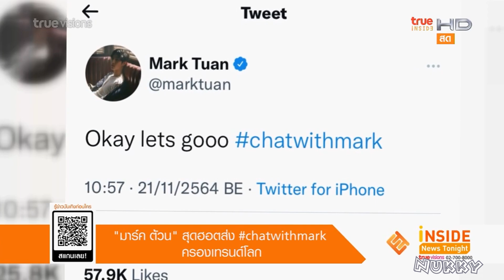[GOT7💚] มาร์ค ต้วน สุดฮอตส่ง chatwithmark ครองเทรนด์โลก @Inside News Tonight 6Dec21